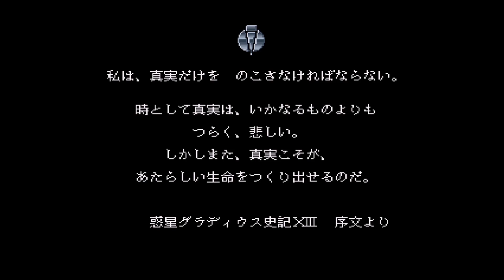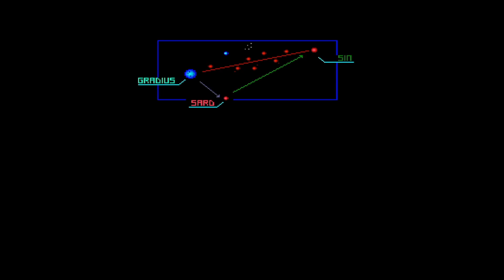ネメシス’90改 オープニングデモ～サウンド動画 Nemesis'90 Soundtest X68000 グラディウス2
現行機でやりたいなと思うのでアップしてみました！
SPSはまだ健在のようですが権利的に難しいのかな？
00 00:00 起動
01 00:37 Demo1
02 03:43 Start
03 03:47 Demo2
04 03:54 Opening
05 05:07 Stage1
06 07:42 Stage2
07 08:57 Stage3
08 09:57 Stage4
09 10:57 Stage5
10 12:29 Stage6
11 13:39 Stage7
12 14:52 Bonus Stage
13 16:12 Last Stage
14 17:27 Boss
15 18:10 Demo3
16 19:55 Boss
17 20:40 Ending
18 22:31 Game Over